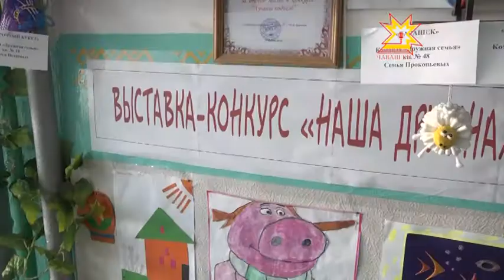Республика Информаци Кăларăмĕ 24.03.2015 дневной выпуск